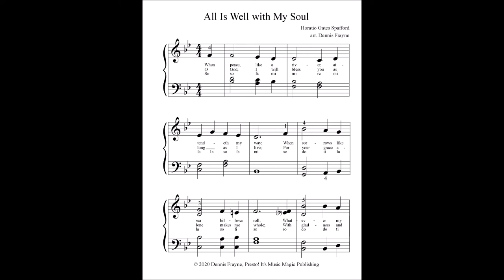All Is Well with My Soul (It Is Well), arranged for early intermediate piano by Dennis Frayne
A hymn by Horatio Gates Spafford (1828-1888). Also titled, It Is Well with My Soul. This arrangement for piano has two verses of lyrics plus solfege syllables.

Dennis Frayne